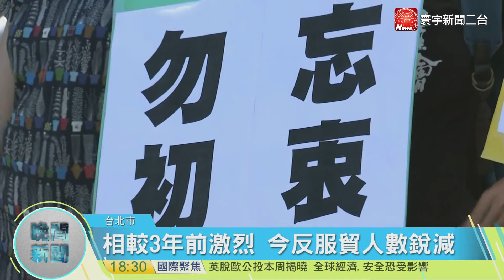寰宇新聞"反服貿3周年前夕 民團赴政院表訴求"20160620